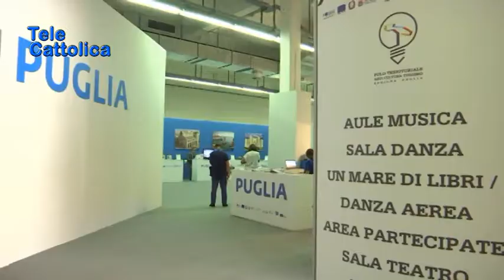Serv. Piano strategico del turismo in Puglia 18 09 2018 - TG Telecattolica